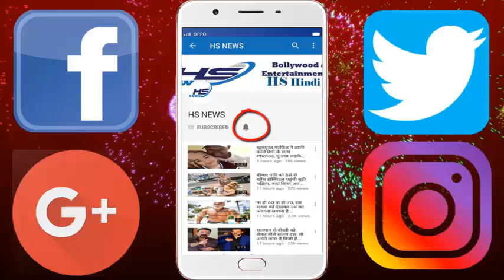सपना चौधरी के गानों पर क्रिस गेल ने लगाए ठुमके, वीडियो हो रहा हैं वायरल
International cricket player and Chris Gayle playing on behalf of Kings XI Punjab in IPL is a dance video being viral. In this video, Gale seems to be staring at Chapri's songs. Chris Gayle leaves no stone unturned to entertain his fans. Even this time, he has just humming like these songs on the songs of the dream that you will also be watching.

Chris Gayle is dancing on the songs of dreams, or he has been edited by singing this song, it is not known, but the kind of expression and dance he has shown is definitely making the people entertained .